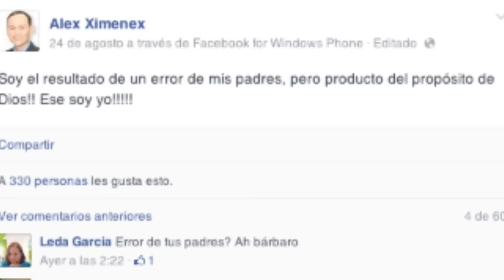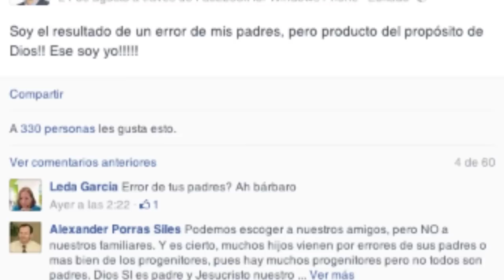Vidas Intensas: Alex Jimenez, un periodista sin 4 letras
Para llegar a ser periodista de televisión, presentador además de noticias y una cara muy conocida, Alex Jimenez ha saltado en una carrera de obstáculos de la cual es absoluto ganador.  Disléxico, en la escuela, el colegio y la universidad encontró muy fácilmente a quienes le decían que no llegaría muy lejos.  4 letras que confundía sin querer,  le daban derecho a otros a burlarse de este hombre que hoy, a sus 30 años, sabe que su vida tiene propósito y que los sueños propios jamás hay que dejar que otros los roben.